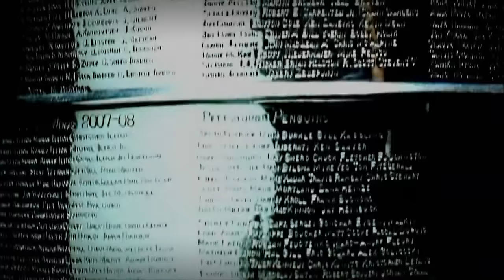2015-16 Montreal Canadiens - Road To The Throne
Here is my yearly pump up video for the 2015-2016 Montreal Canadiens nhl season showing some of the best plays of the 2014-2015 season/playoffs of the habs.